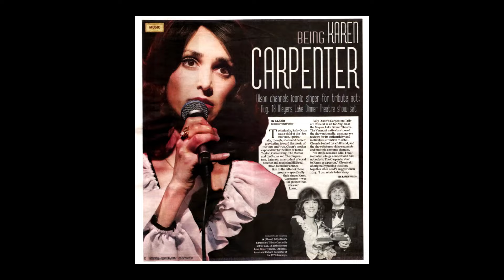CARPENTERS LEGACY - PROMO 2024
CARPENTERS LEGACY: The World's ONLY Authentic Carpenters Tribute in Sight & Sound

Direct from Las Vegas, Carpenters Legacy is the definitive show celebrating the music and legacy of the famed brother-sister duo. Starring Sally Olson as Karen Carpenter and Ned Mills as Richard Carpenter, the show is a re-creation of the Carpenters’ live performances featuring hits including “We’ve Only Just Begun”, “Yesterday Once More”, “Superstar”, Karen’s drum solo, Richard's classical piano feature, a Spike Jones parody of "Close To You", comedy antics and much more.

Carpenters Legacy maintains a residency in the V Theater at Planet Hollywood Resort & Casino in Las Vegas. The show has played to performing arts centers, cabarets spaces including the famed Triad Theater in NYC, and SOLD OUT showrooms in Las Vegas and all over the country. The show was the featured entertainment for both the Carpenters 50th Anniversary Celebration (2019) and the Carpenters 55th Anniversary Celebration (2024) at the Downey Theatre in Downey, California - home of the Carpenters! Carpenters Legacy is a six time winner of the Best of Las Vegas Awards and was voted “Best Impersonator” (Gold), “Best Tribute Show (Bronze) and “Best Family-Friendly Show” (Bronze) in 2023. The show is also a 2024 TripAdvisor Travelers’ Choice Awards winner. Olson is the first-ever and only Karen Carpenter tribute artist to perform with the world-renowned Las Vegas based revue Legends In Concert.

Carpenters Legacy features a powerful live performance, historical commentary, lovely arrangements and video, taking audiences on an incredible journey down memory lane into the world of the Carpenters – the world’s ONLY authentic Carpenters tribute in sight and sound.

"It’s Karen all over again. I know of no one else that even comes close to what you're doing!" ~ Michael Lansing, Carpenters Audio Engineer, Assistant Tour Manager and Karen Carpenter's personal assistant in 1976

“Musically sound, vocally spot-on, and will please any fans of the duo.” ~ John Katsilometes, Las Vegas Review-Journal

"NOTHING SHORT OF ASTOUNDING!"

CREDITS:
Filmed and edited by Brett Hansen
Additional filmwork by Michael B Fisher & Jay Johnson
Additional camera by Joe Brady grip and electric by Jeremy MacKenzie and Dave Riley
Additional sound recording by Brett Hansen and Jeremy MacKenzie
Still photography by Brett Hansen, Edward Foster, Ken Signorello, Don Cadette and Frank Zak
Audio recording & engineering by Skeleton Key Recording (Las Vegas, NV)
Additional audio engineering by Lane Gibson Recording & Mastering (Charlotte, VT)
Hair and makeup by Jeanne Laubscher and Walter Commonwood
Voice-over by Ron Smith
New audio produced by Ned Mills and Sally Olson
Testimonials contributed by Michael Lansing and John Katsilometes